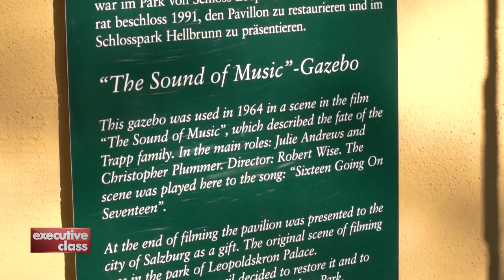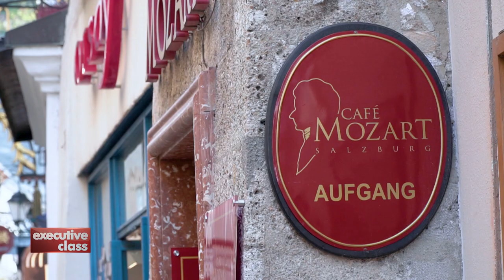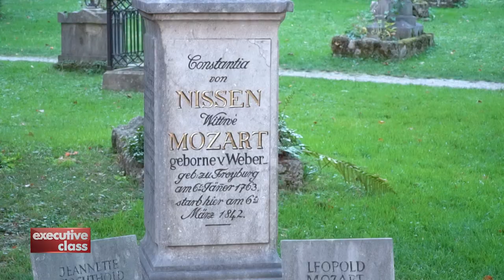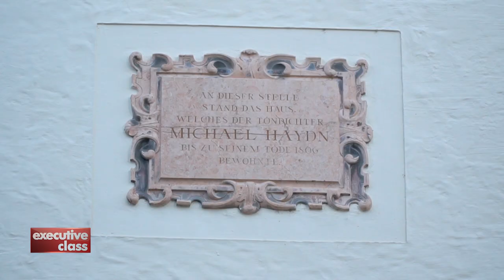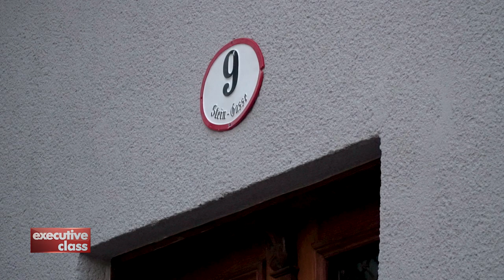Executive Class in Bavaria and Alpine Austria. 2019. Part 2. Segment 1.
Part 2 of David Celdran's tour with Trafalgar takes viewers from Bavaria to Salzburg across the alpine border from Germany. This is segment 1 of the concluding episode of the series.